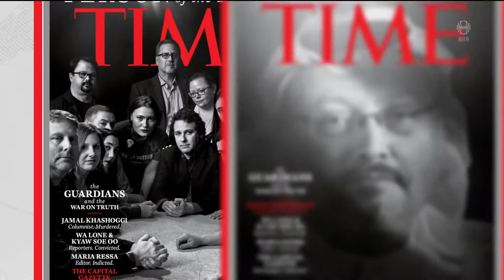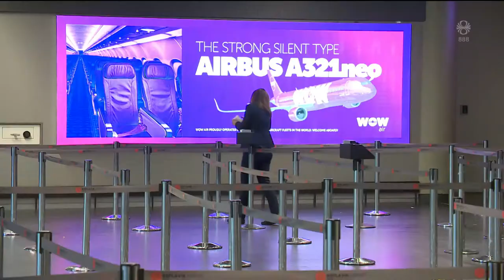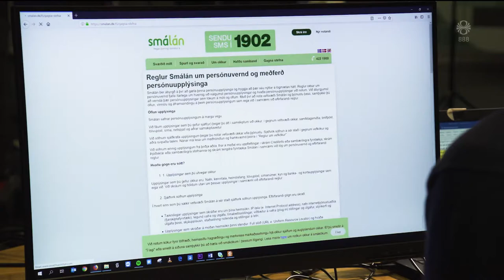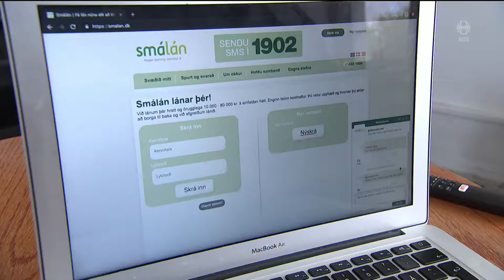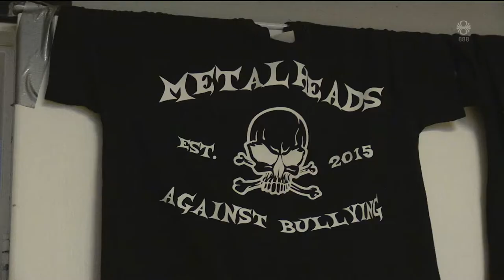Fréttir - 12. júl 2019